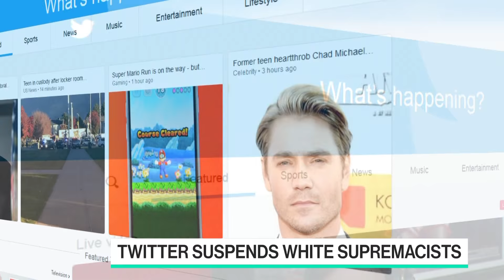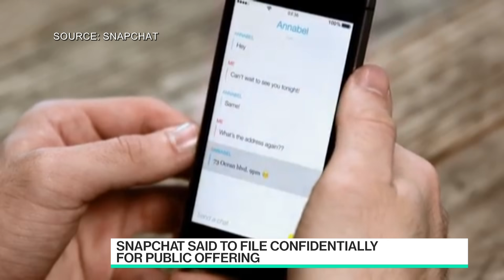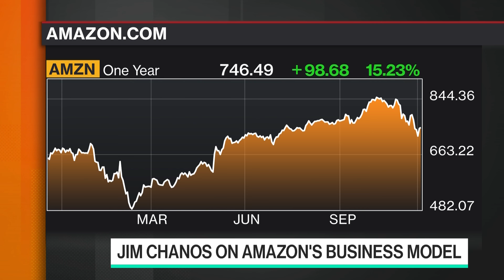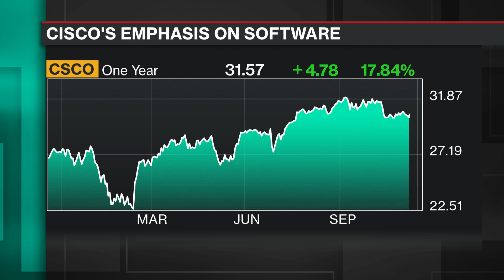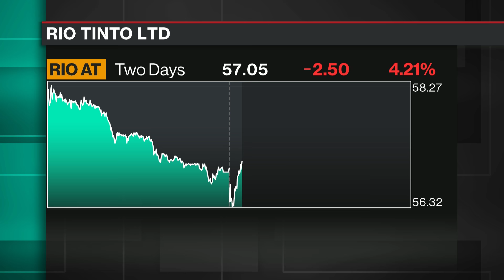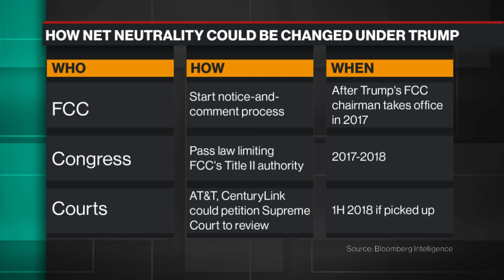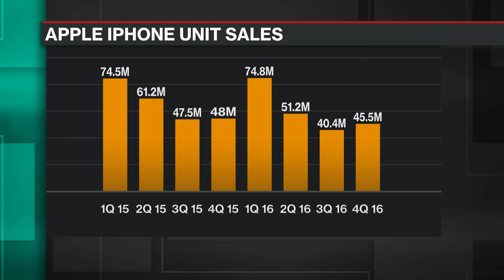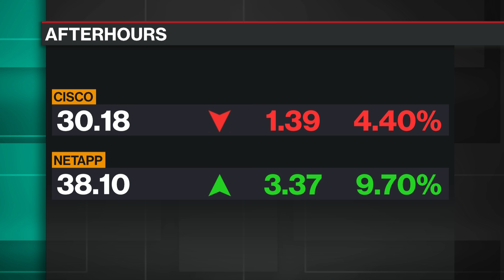Full Show: Bloomberg Technology (11/16)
Nov. 16 -- Full episode of "Bloomberg Technology." Guests include: Jennifer Fonstad, Aspect Ventures co-founder, Glenn O'Donnell, Forrester Research vice president, Larry Downes, an Internet industry analyst and author of "Big Bang Disruption," Berin Szoka, TechFreedom president, and Crawford Del Prete, IDC's chief research officer.